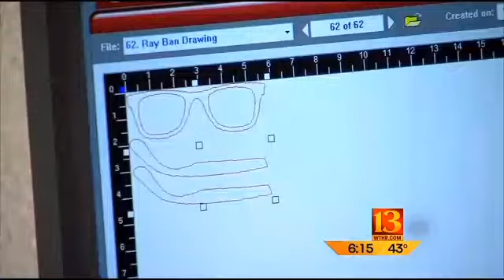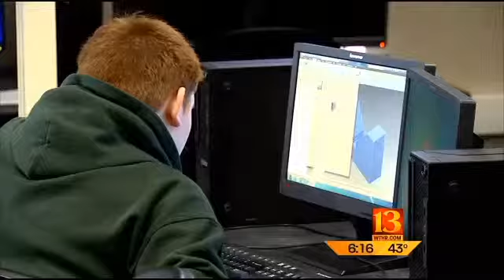Not your parents' shop class: Lawrence Township career center teaches practical job skills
The US economy added more than 200,000 jobs last month. The IU Kelley School of Business sees Indiana's economy growing even faster in 2015.